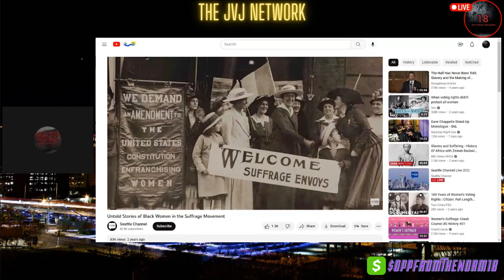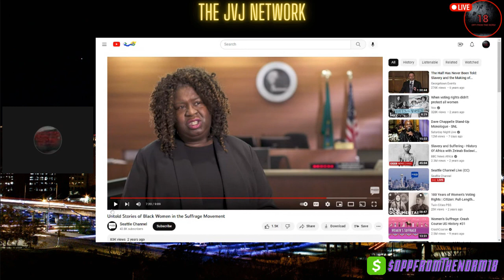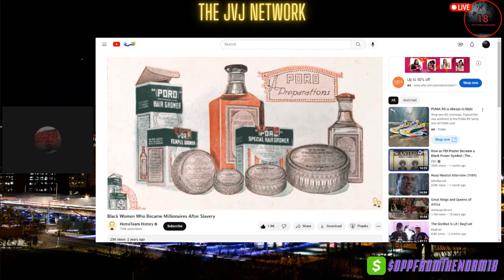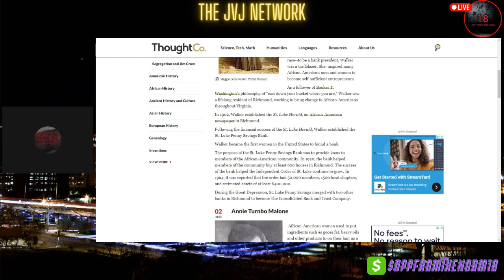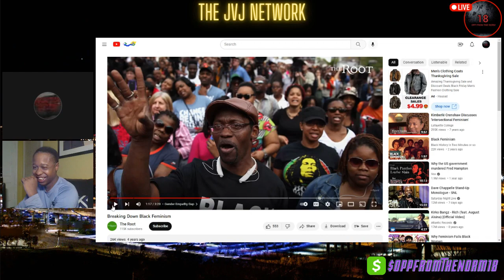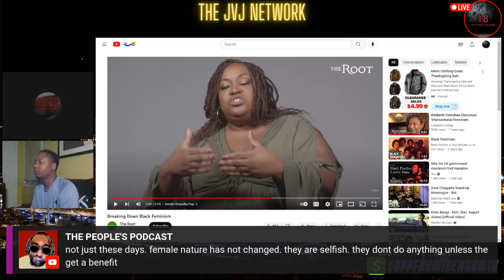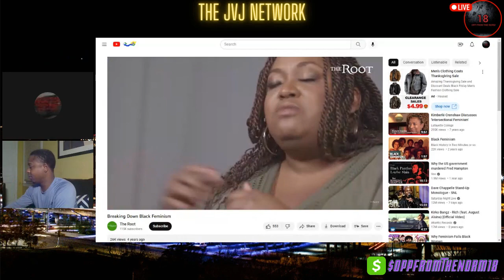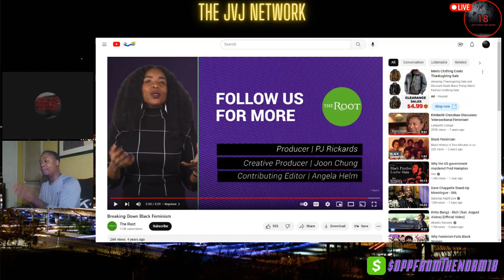Some Black Women Chose Feminist Over Black Men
WHEN WE ACTUALLY GO BACK IN HISTORY, WE SEE THAT ITS A LIE, BLACK WOMEN WERE OPRESSED BY BLACK MEN.